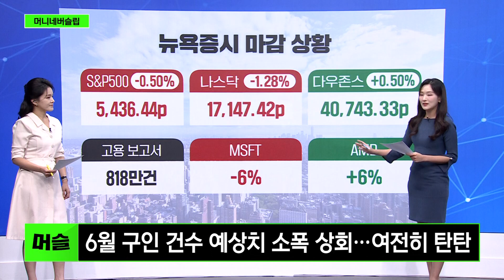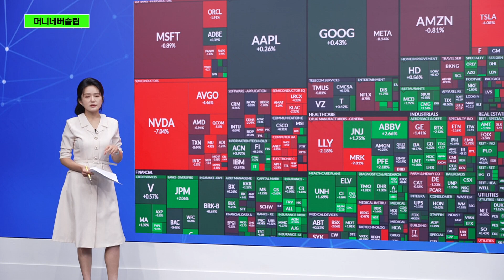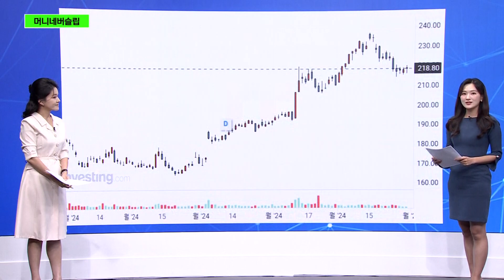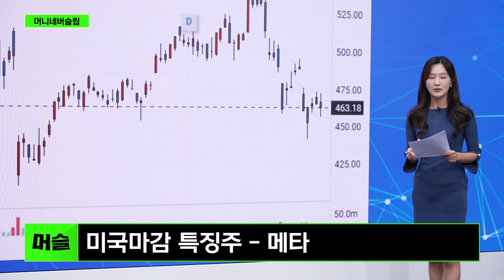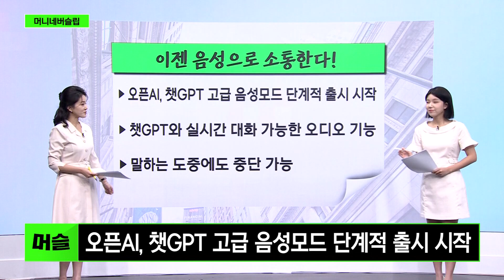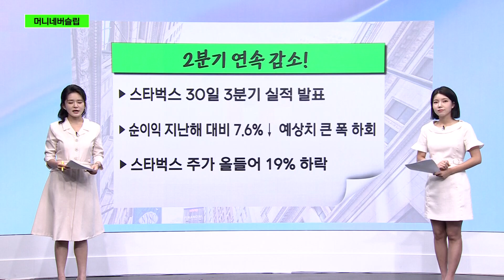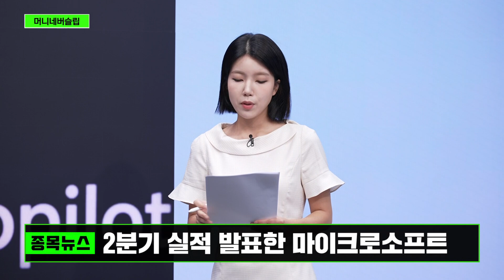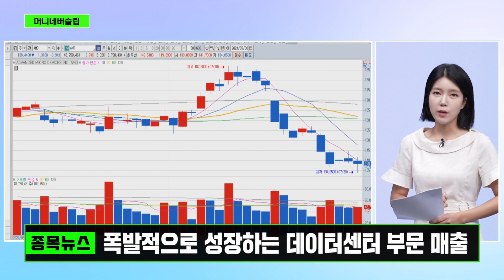[머니네버슬립] 마이크로소프트 '시간외 급락' 실적만으론 역부족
2024년 7월 31일(수) 방송

* 방송시간 :   평일 오전 오전 8시~10시 10분